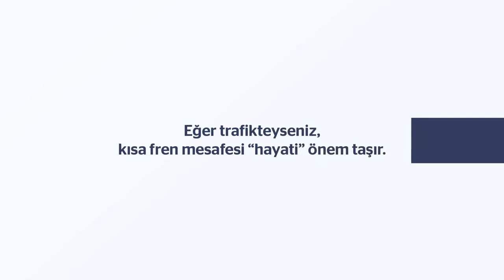Continental Türkye - Werbekampagne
Webekampagne Continental Türkei
Track : Golden Days
Composer : Ingo Herrmann
Label: INTERVOX PRODUCTION MUSIC / LC10743
CD Nr.: ivox238
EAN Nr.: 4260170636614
ISRC: DEKU71223812